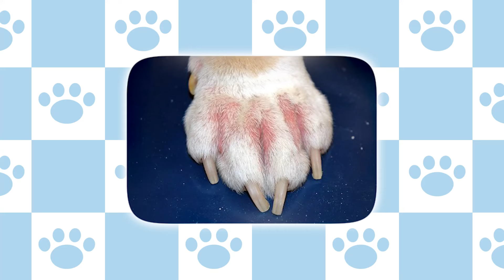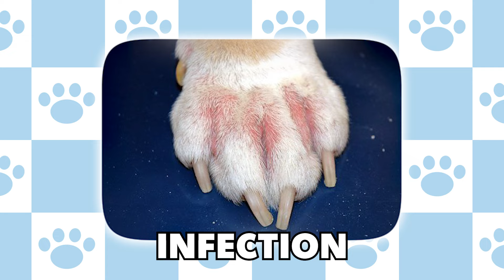The Real Reason Dogs Sniff Your Crotch Is Weird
Even though dogs are pretty popular pets, there are a lot of weird things most people don’t know about them!

For example, sniffing butts, humping legs, licking our face, and even chasing their own tail are all things that just don’t add up. It turns out, your dog has a reason for those weird behaviors.

We will discuss the meaning behind all of these, and more!

Recommended Toys! 🎾

Fun Toy
Bones for Dog
Puzzle Feeder